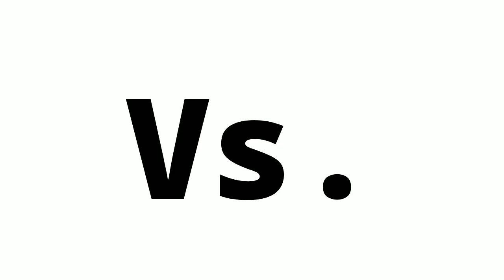Hot Wheels Versus (7½ft Drag): Carbonic vs Pixel Shaker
How's about we see a Matchup between A Fantasy Convertible and a Pixelated Bone Shaker Straight Outta Minecraft!